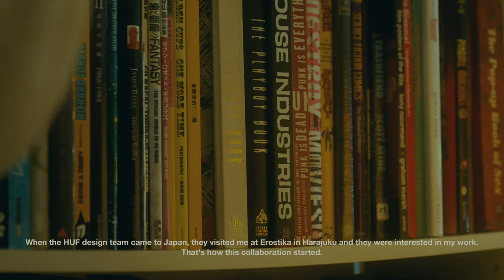Q&A With Artist Rockin' Jelly Bean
We caught up with the homie Rockin' Jellybean in Tokyo to talk about his origins, his mysterious mask, and his inspiration behind the HUF x RJB collaboration. ⁠